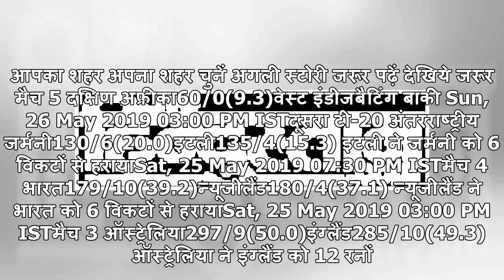ICC ODI WC 2019: अभ्यास मैच में ENG पर AUS की जीत के बाद 'दहाड़े' लॉयन, पढ़ें क्या कहा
आपका शहर अपना शहर चुनें अगली स्टोरी जरूर पढ़ें देखिये जरूर मैच 5 दक्षिण अफ्रीका60/0(9.3)वेस्ट इंडीजबैटिंग बाकी Sun, 26 May 2019 03:00 PM ISTदूसरा टी-20 अंतरराष्ट्रीय जर्मनी130/6(20.0)इटली135/4(15.3) इटली ने जर्मनी को 6 विकटों से हरायाSat, 25 May 2019 07:30 PM ISTमैच 4 भारत179/10(39.2)न्यूजीलैंड180/4...